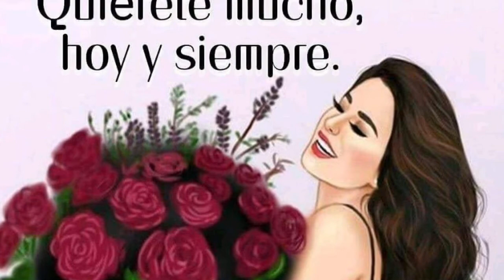Conjunto Luz Azul cupido y el fracasó